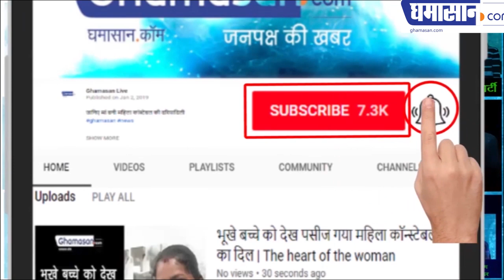अय्याश विधायकों ने ऐसे मनाई रंगरलियां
अर्धनग्न युवतियों के साथ खूब नाचे